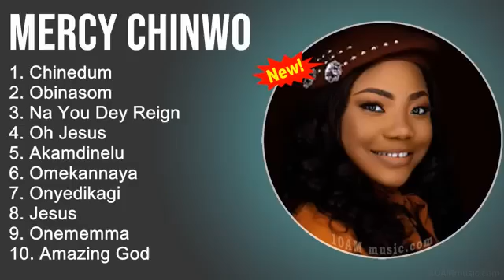Mercy Chinwo Mixtape